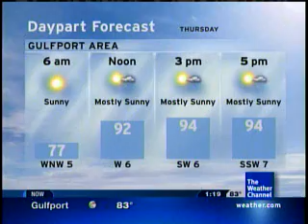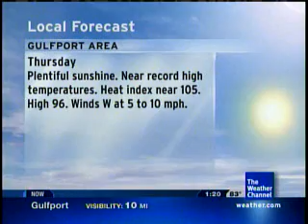Local forecast Gulfport, MS. 6/17/09 1:18am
Local forecast in Gulfport, MS. on 6/17/09